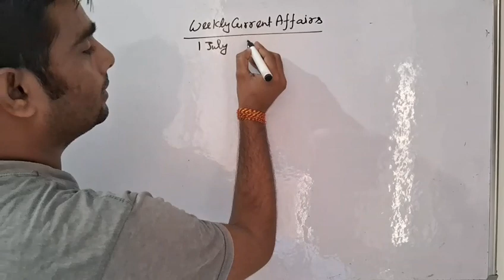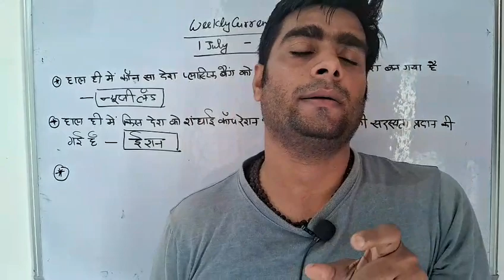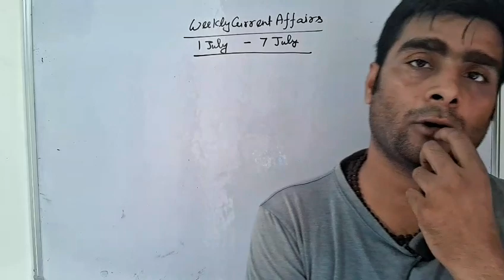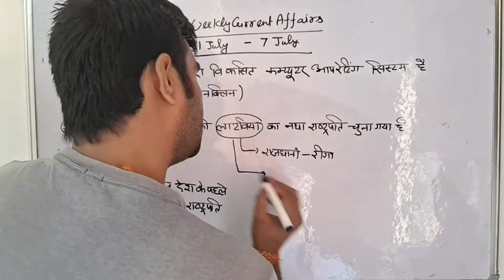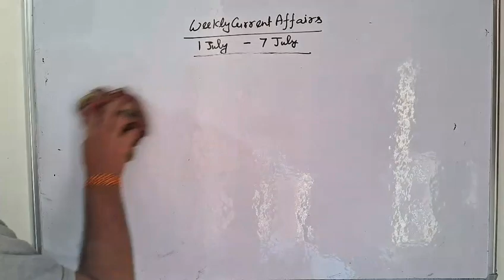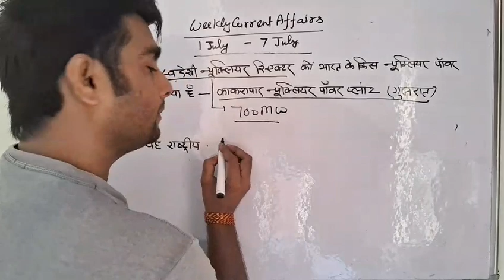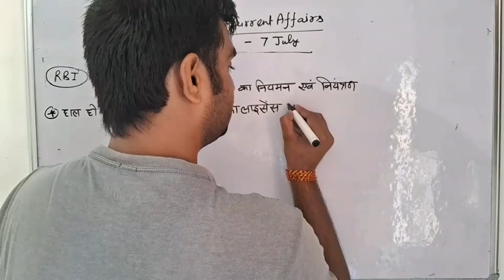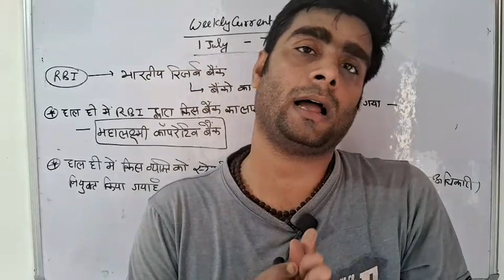Current Affair 1-7JULY P-1 (GK)